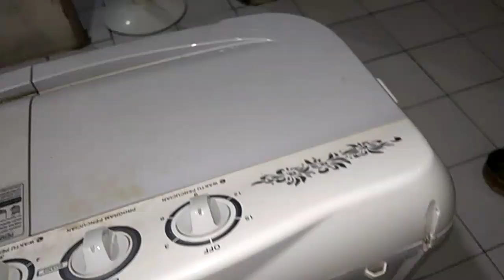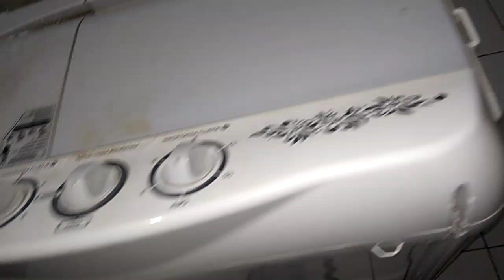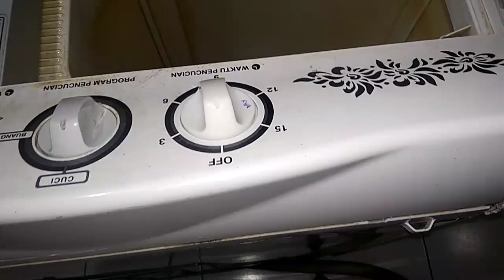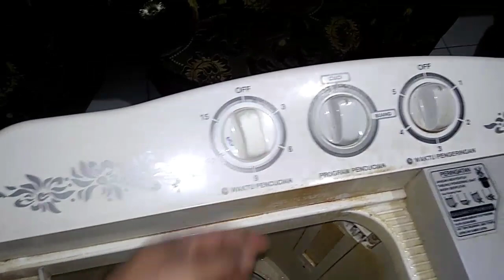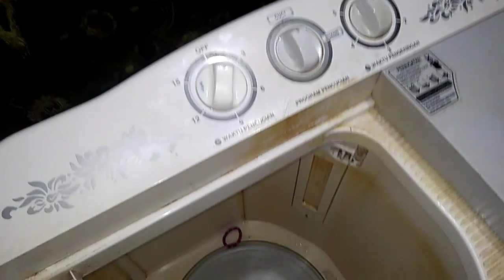Memperbaiki selektor timer mesin cuci 2 tabung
Ini adalah video part 2 untuk servis atau perbaikan mesin cuci, dimana sebelumnya kita mengatasi putaran motor pencuci yang lemah dan sekarang saya akan coba Memperbaiki selektor timer mesin cuci 2 tabung yang bermasalah.
Tonton video ini sampai selesai untuk sama-sama kita belajar, bagikan juga ke yang lain agar pengetahuan ini lebih bermanfaat, maaf jika ada penyampaian atau penjelasan saya yang salah, karena saya juga masih belajar. Tulis komentar kalian dibawah
Salam saya dhaniRD, terima kasih.